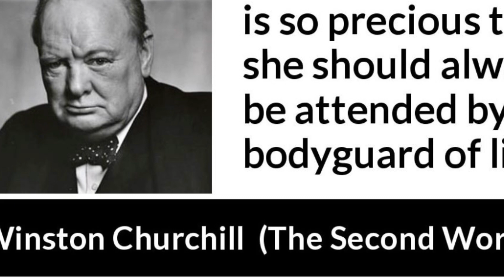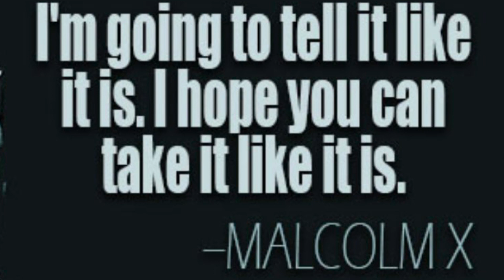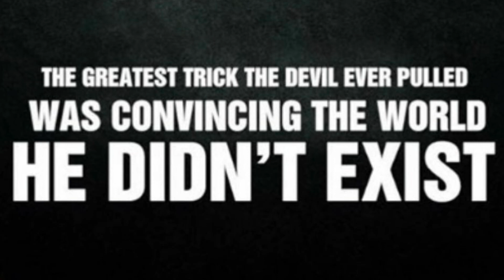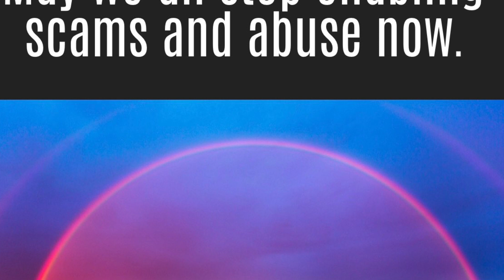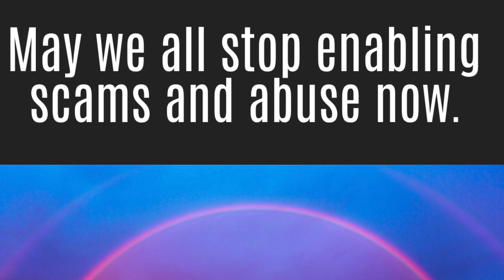Las Cases in italiano, 1, 283-288.